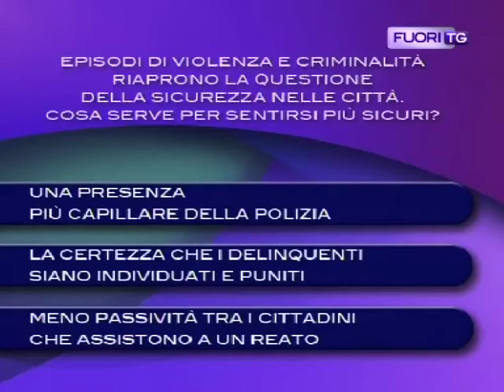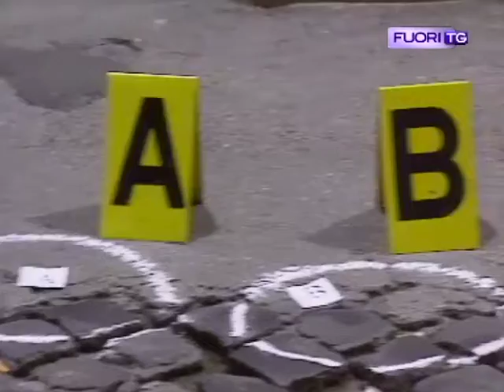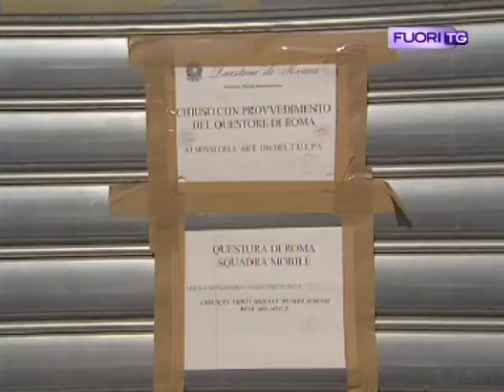Otello Lupacchini a 'Tg3-Fuori TG' - Il Crimine a Roma